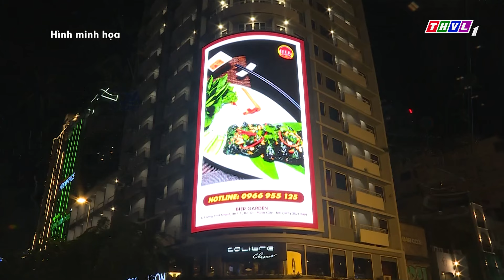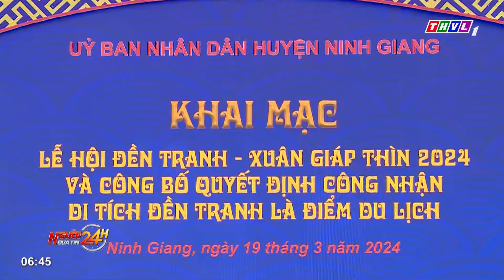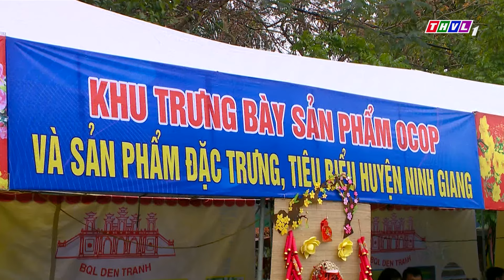Người đưa tin 24H (6h30 ngày 21/03/2024) - Xe ben chở cát làm sập cầu ở Bình Phước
- Người trẻ Đồng Tháp khởi nghiệp và làm giàu từ nông nghiệp
- Xe ben chở cát làm sập cầu ở Bình Phước
- Phi tang hung khí giết người của con trai, 3 mẹ con cùng lãnh án
- Hội chợ du lịch quốc tế Việt Nam sẽ diễn ra vào trung tuần tháng 4 tới

⬇️⬇️⬇️ Tải THVL Audio để nghe đầy đủ